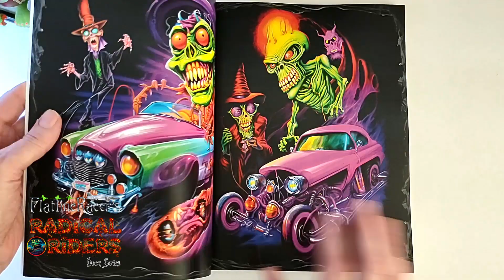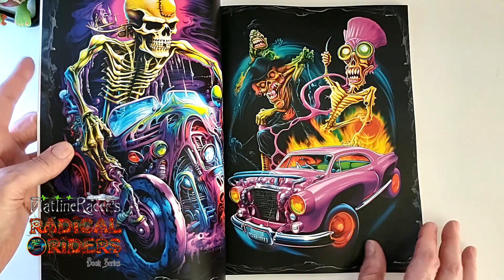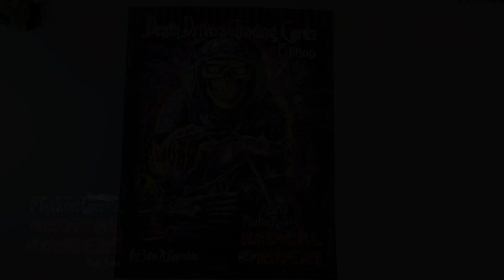Radical Riders - Death Drivers Trading Cards Edition - Page Turn Book Preview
Radical Riders - Death Drivers Trading Cards Edition ( 142 pages - 135 Fantasy Art Illustrations)

Radical Riders Fantasy Illustration Picture Book Series Authors page on Amazon Kindle.